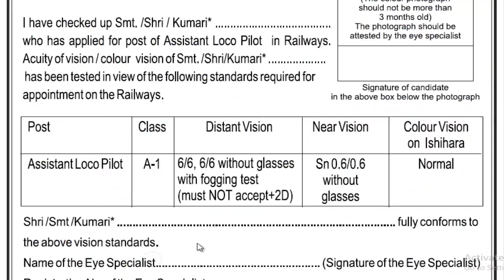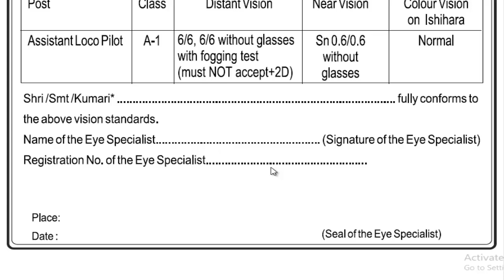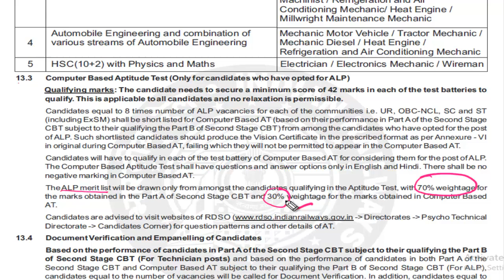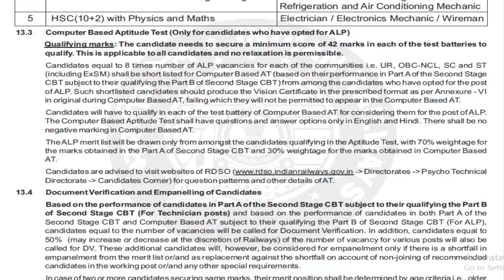ALP Psychometric test അറിയേണ്ടതെല്ലാം ..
This is a video made in Malayalam about the RRB Assistant Loco Pilot Exam Aptitude Test or more commonly called Psychometric test.
You will get a clear idea about the Vision Certificate,Pattern of psycho test,minimum marks to be scored in it,how much weightage will be taken etc.